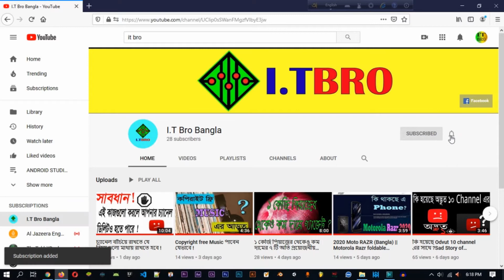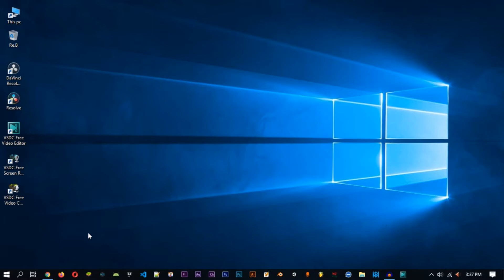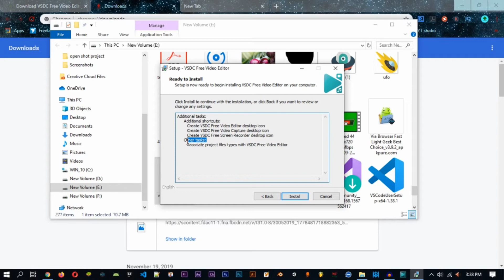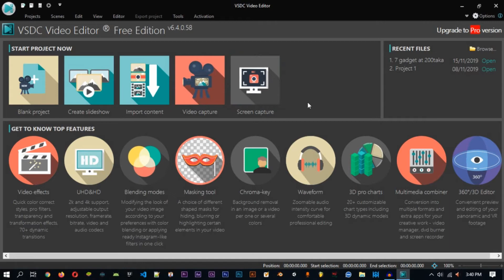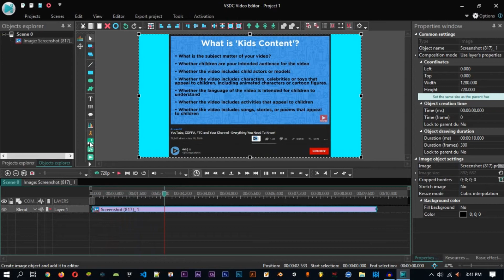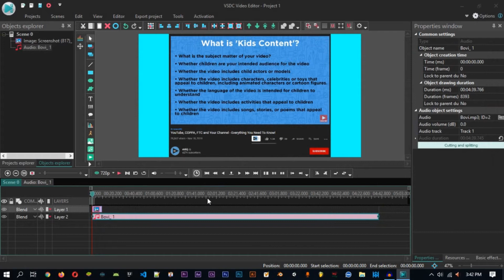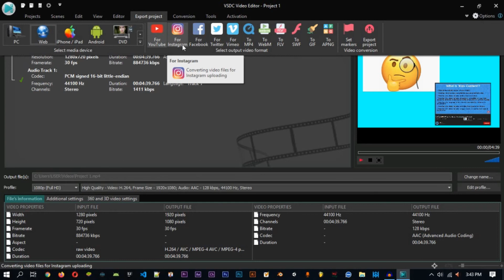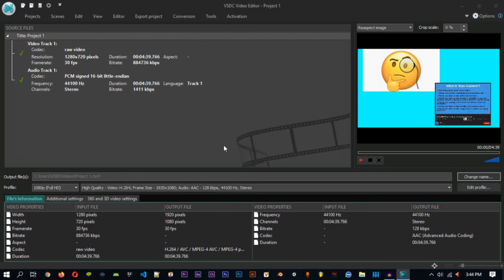Low configuration computer 💻 এর জন্য সেরা Video Editor !! Lite video editor for computer!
আপনার Computer 💻 যদি অনেক Slow হয়ে থাকে তবে আপনি এই Video Editor টি ব্যবহার করতে পারেন !!

Background Image :Photo by Skye Studios on Unsplash

Thanks!!